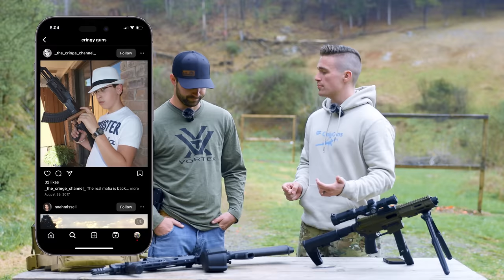DON'T Do This To Your AR15 - TOP 5 Things to Avoid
Whether you are new to the AR15 industry or a basement operator with plenty of experience, it can be very easy to get caught up in all of the nuances and nomenclature associated with ARs. While most of the things you can choose to do to your rifle are personal preference, you should still avoid some things when building out a specific rifle or buying your AR15!

Classic Country Land LLC !

Basement Operator Company! Awesome Apparel!

I AM NOT A GUNSMITH, NOR DO I CLAIM TO BE. I DO NOT SELL FIREARMS. ALL THE INFORMATION THAT IS RELEASED ON THIS ACCOUNT IS INTENDED TO BE EDUCATIONAL AND A SOURCE OF ENTERTAINMENT. ANY TYPE OF IMITATION OF THE ACTS ON THIS CHANNEL WILL BE AT YOUR OWN RISK!